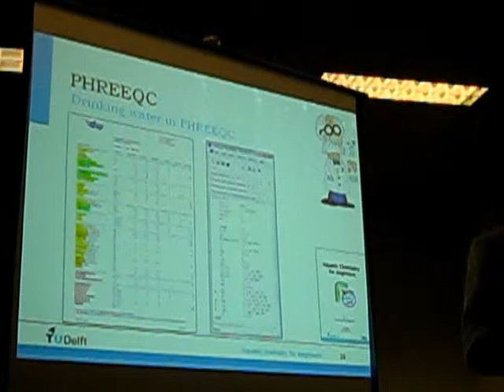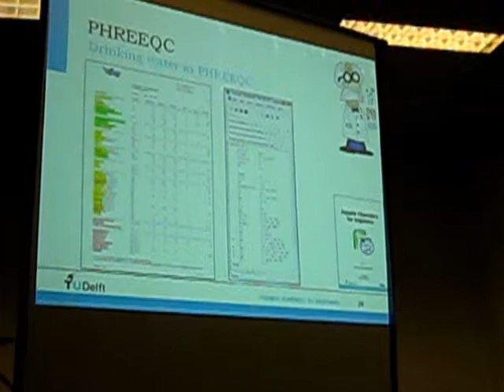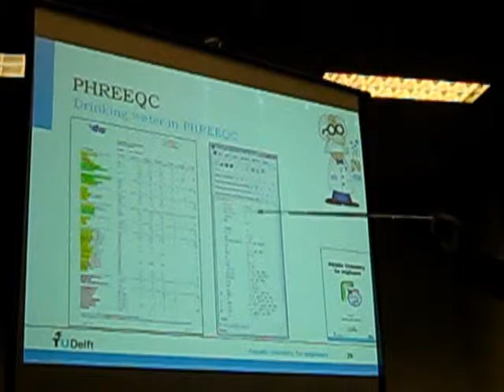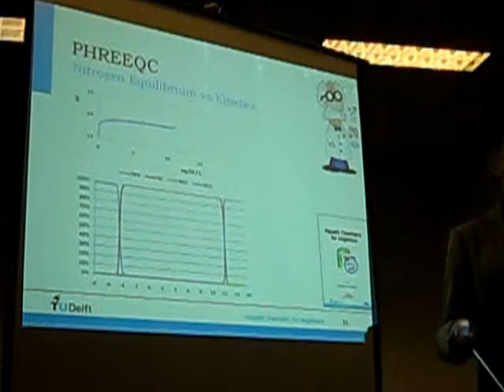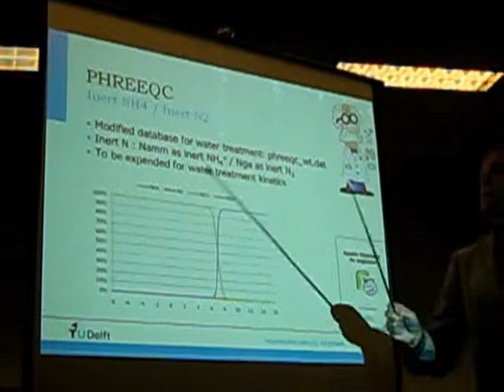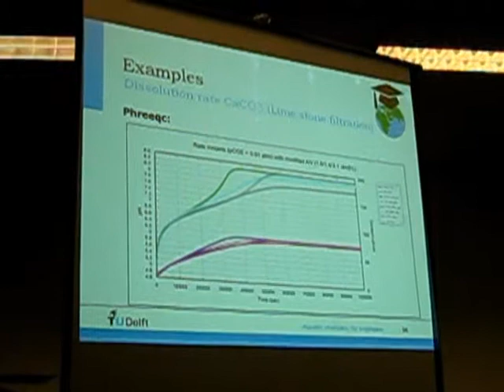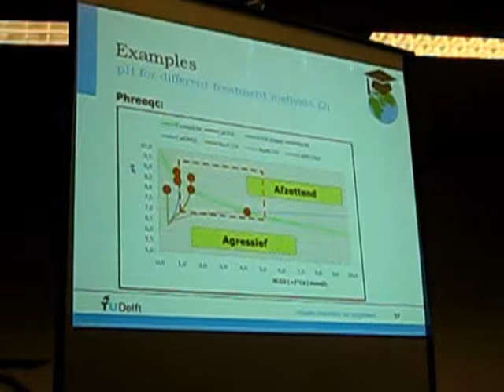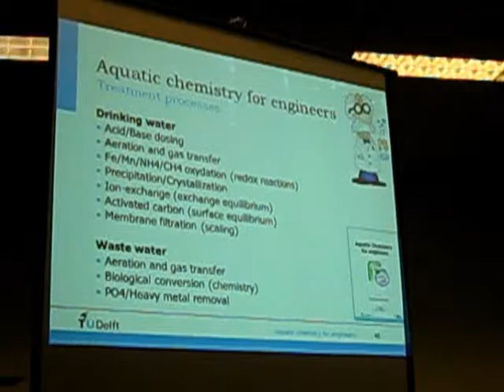PHREEQC for water treatment - part 3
Workshop Water chemistry for Engineers - Introductie
Tenslotte worden enkele voorbeelden getoond van PHREEQC voor waterbehandeling, en een overzicht van de het vak "Aquatic chemistry for engineers". Dit vak is gratis beschikbaar als onderdeel van het TU Delft OpenCourseWare programma.